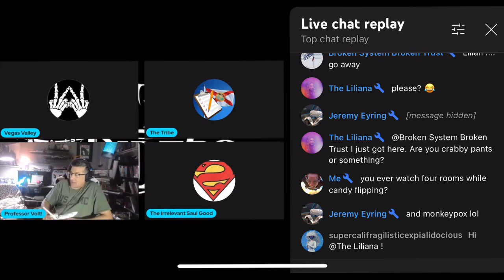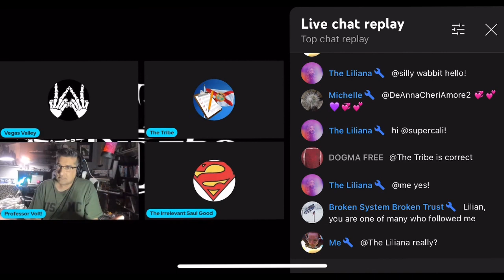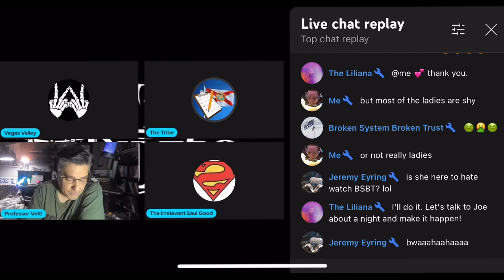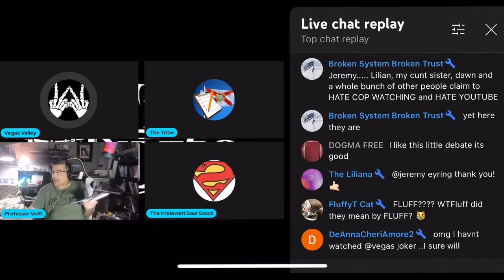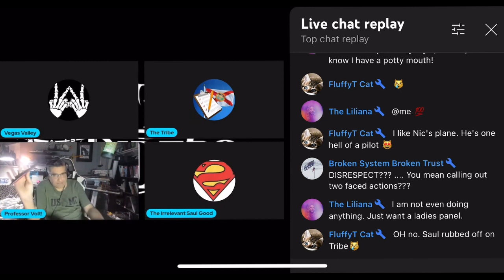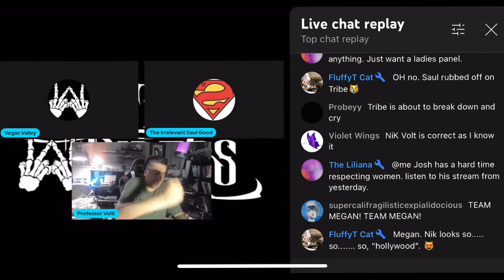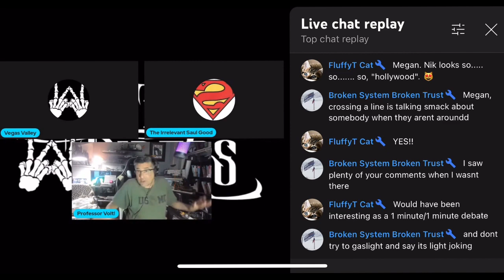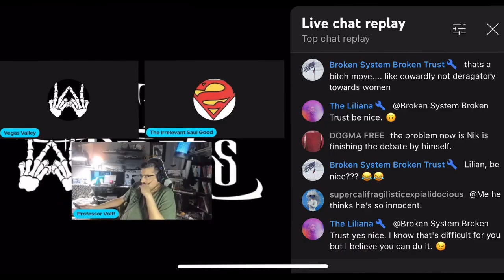Nik Volt vs The Tribe in a debate over who the first president on the USA 🇺🇸 was 🤣😂😎🤓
It sounds stupid because it is stupid 🤣😂😂😂🥲🤓

@the tribe
Vegas Valley Community Watch Group